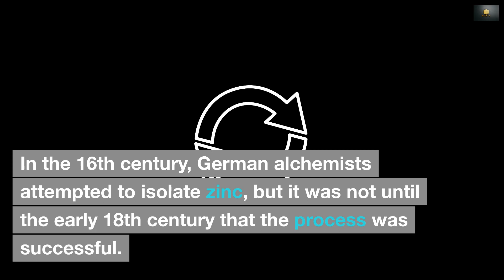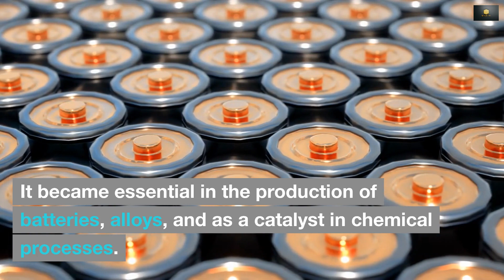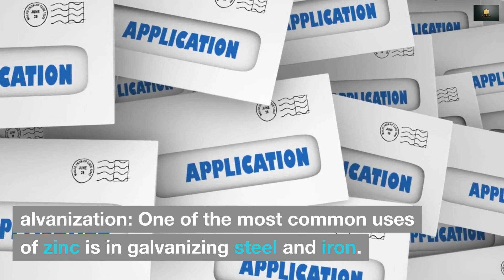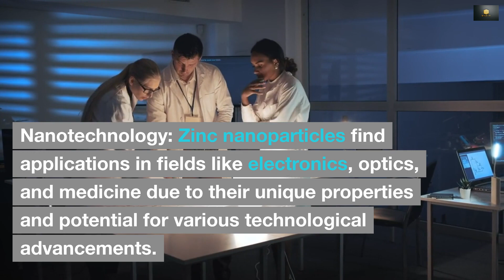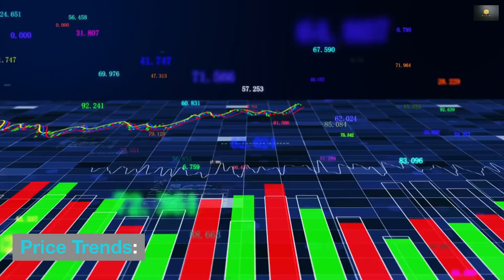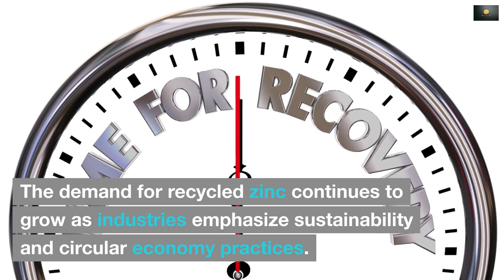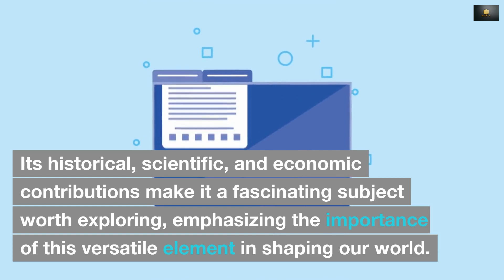HSE REPORT - ZINC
Unveiling the Hidden Power of Zinc: Exploring Its Remarkable Properties and Diverse Applications